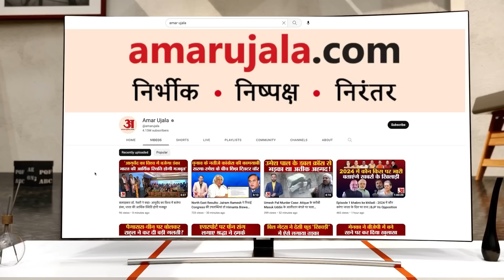Anju Pakistan News: बस एक शर्त मान लेगी अंजू, तो अपना लेगा पति अरविंद । Nasrullah Love Story ।